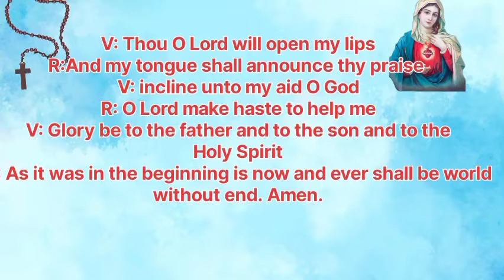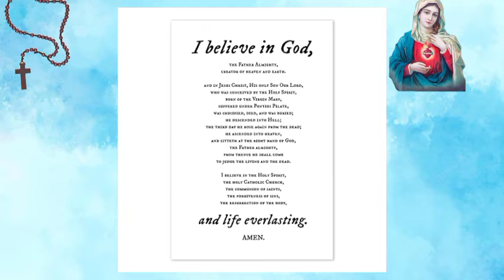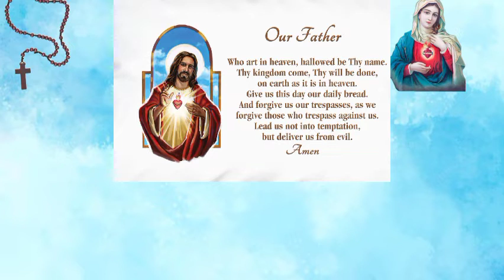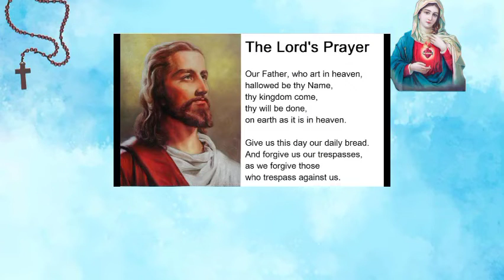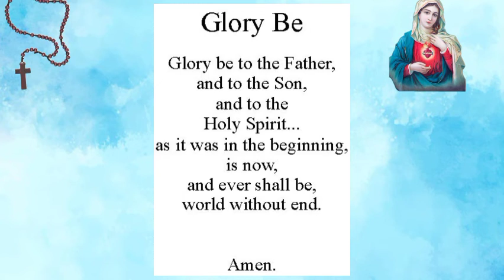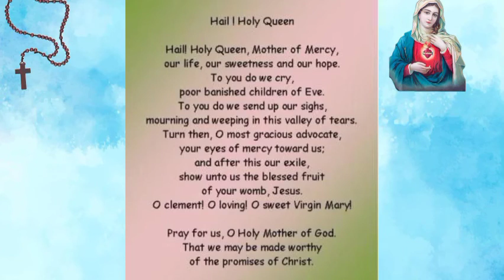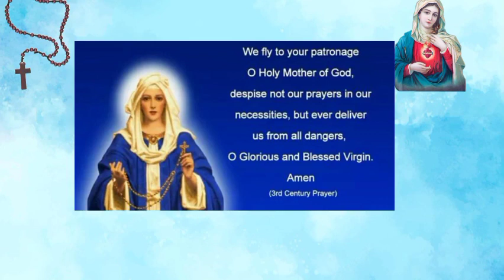PRAY THE ROSARY TODAY: THURSDAY AUGUST 25 2022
Let's pray the LUMINOUS MYSTERIES of the holy rosary today. The Holy Rosary is an important devotion that honor's Mother Mary as we ask for her intersection with her son Jesus Christ.